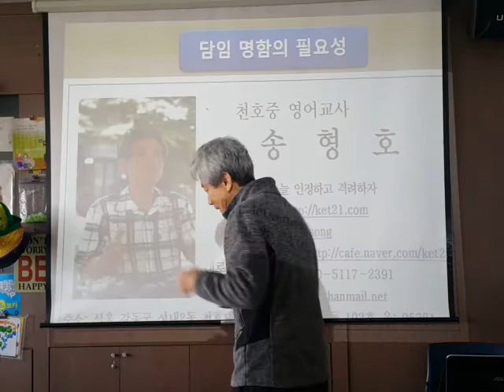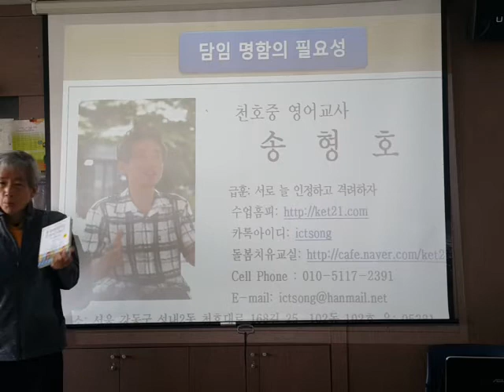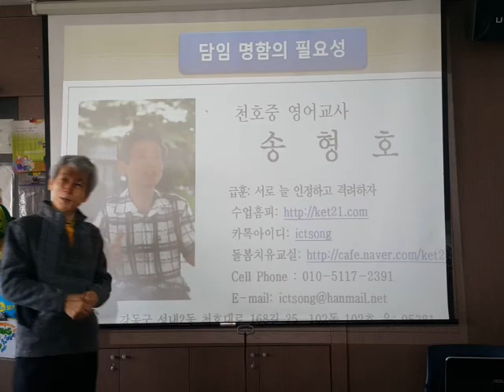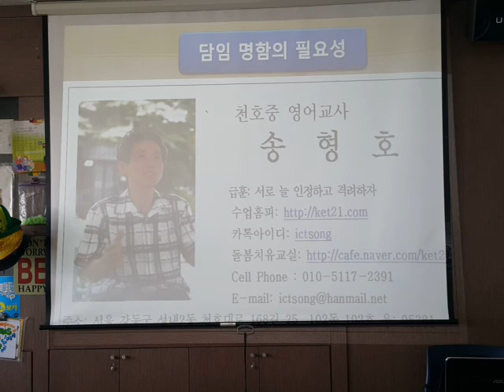학부모님께 휴대폰 번호를 공개해야 하나